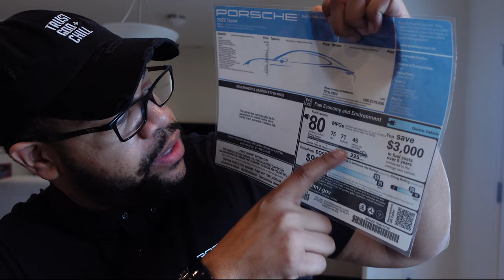My total cost for my 2022 Porsche Taycan build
In todays vlog I go over all the options I added when I built the car and their costs.